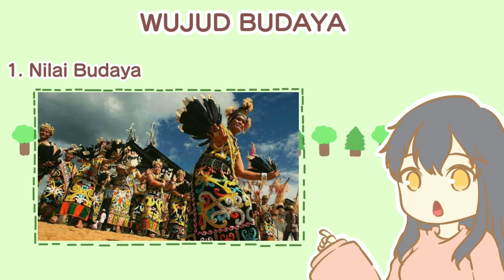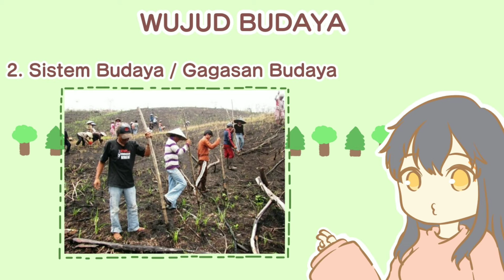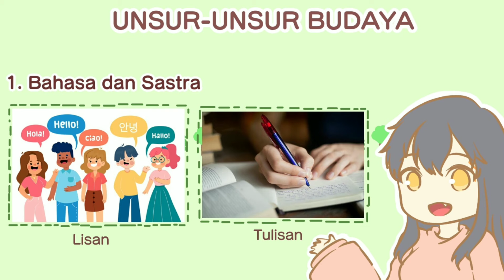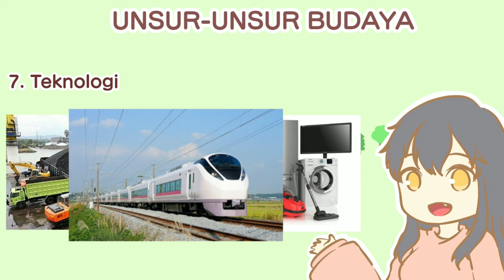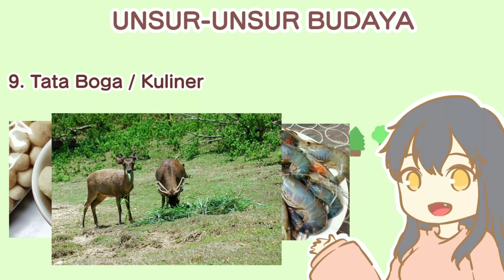DhellaNS_WBHTL_BAB 6 (Wujud Budaya dan Unsur-unsur Budaya Hutan Tropis Lembab Kalimantan)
Video ini di buat sebagai tugas review dari mapel WBHTL.

3 kata untuk video ini : "Tangan saya pegal" :')